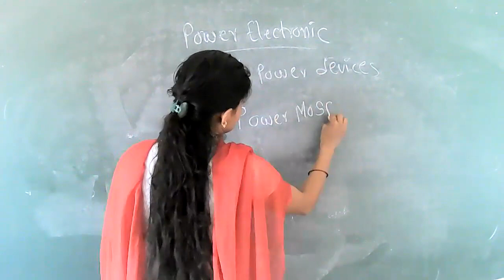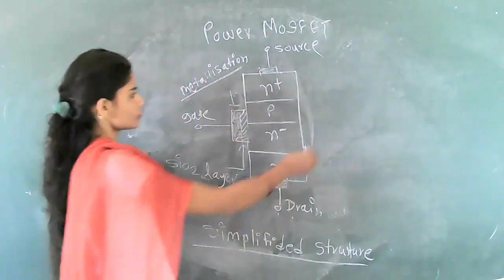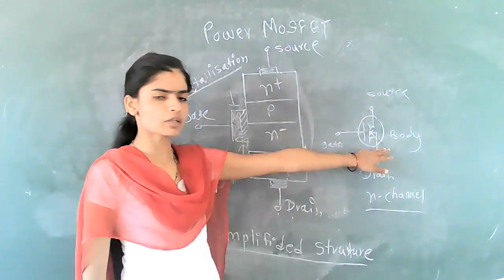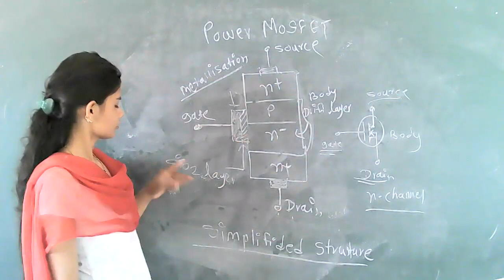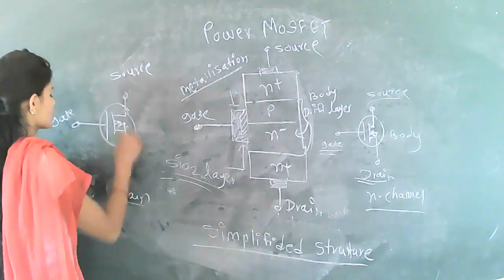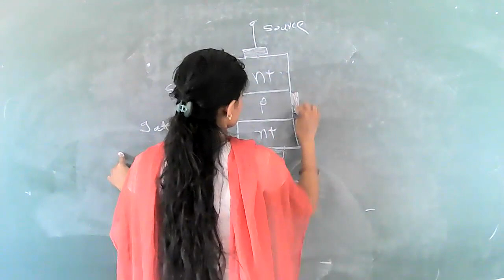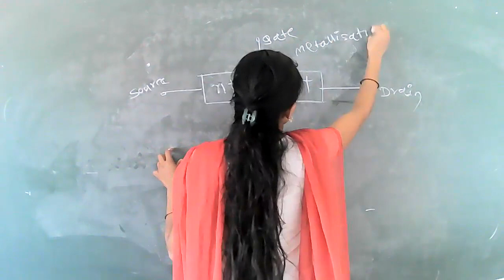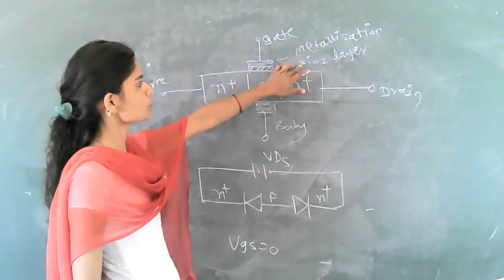ATCFOEM_TE E&TC_POWER ELECTRONICS_UNIT I_POWER DEVICES_POWER MOSFET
PROF. TARAWADE K.S._TE E&TC_POWER ELECTRONICS_UNIT I_POWER DEVICES_POWER MOSFET